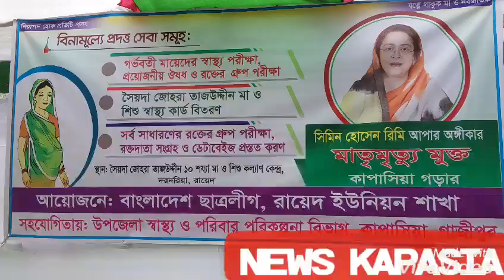"রিমি এমপির অঙ্গীকার, মাতৃমৃত্যু মুক্ত কাপাসিয়া গড়ার"এলক্ষে গর্ভবতী মায়েদের খবর রাখেন এমপি নিজেই।